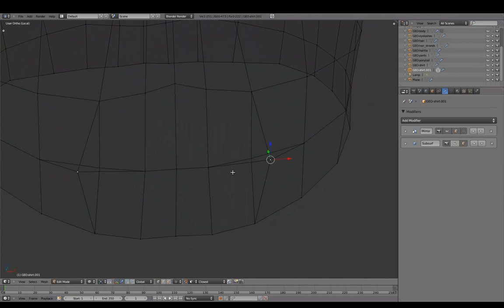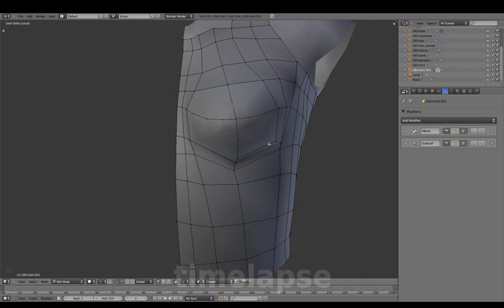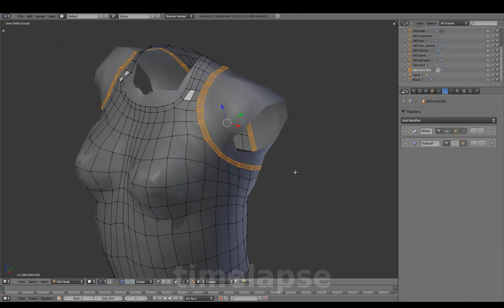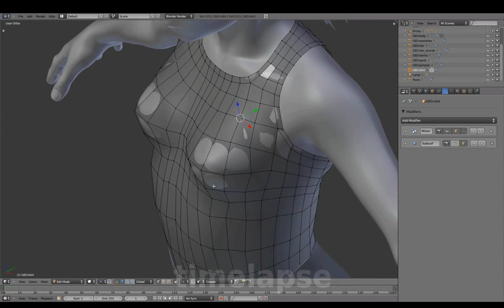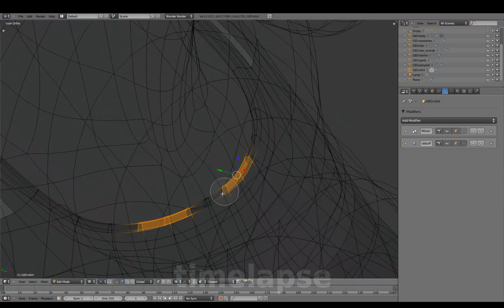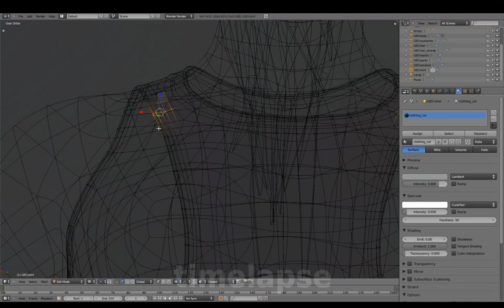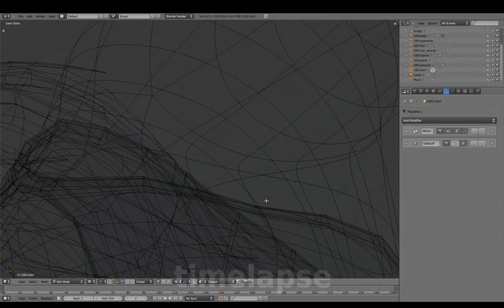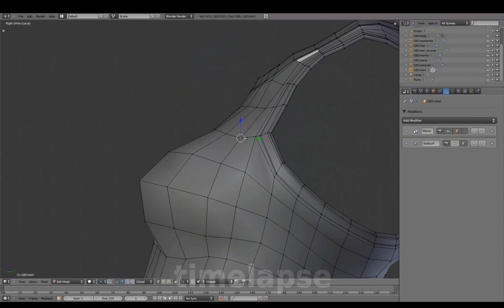Blenderella (2011): clothing - shirt1 (30/37)